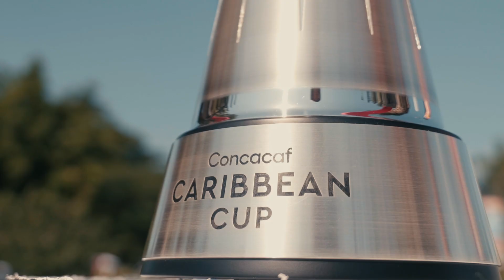Trophy Tour | The Caribbean Cup trophy is in Jamaica for the Final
The trophy has landed in Jamaica! 🇯🇲

Who will emerge as the CaribbeanCup Champion? 🏆